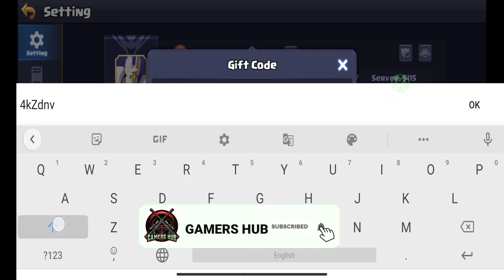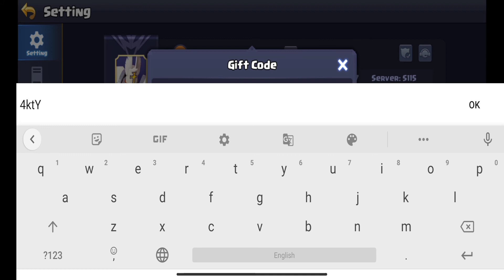Valor Legends Eternity Gift Codes (October 2021) | All New and Working Valor Legends Gift Codes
Are you looking for Valor Legends Eternity Gift codes? If yes then we have mentioned all the latest and working gift codes that you can redeem in Valor Legends today.

If you want to get more new Valor Legends Gift codes then do subscribe to our YouTube Channel as we will keep you updated with new codes when they become available.